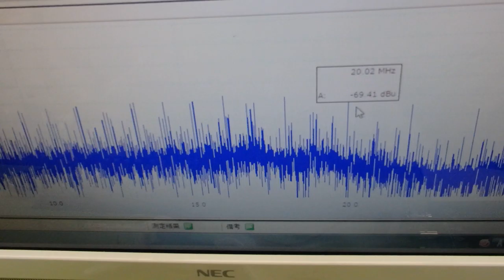オリジナル超音波プローブの「発振・制御」技術 ultrasonic-labo